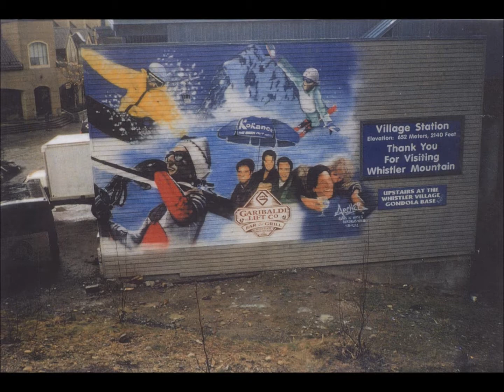Paul Archer Airbrushing test 2013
First edit New Year's day